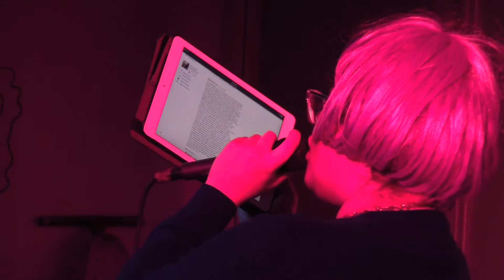Corporate Design at the Worst Show Ever 2 on December 1, 2018, The Limin Room, Gainesville, FL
Corporate Design on Saturday, December 1, 2018 at The Limin Room, Gainesville, FL as part of the Worst Show Ever 2 ("1. make a new fake band. 2. be the worst").

Donation / Tip link if you would like to support my ongoing documentation activities (batteries, memory cards, equipment upgrades, etc):